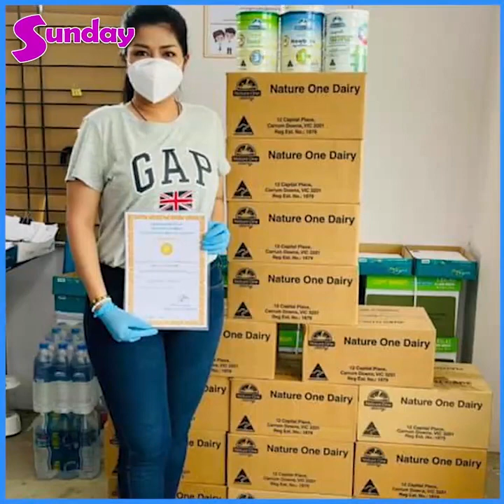စားဝတ်နေရေးဆိုတာရှိပေမဲ့ lock down မချရင်သေကြမှာလေ ခိုင်နှင်းဝေ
LockDownလုပ်ပြီးအရေးယူစေချင်တယ်၊ စားဝတ်နေရေးဆိုတာရှိသေးမယ့်အဲဒီလိုမလုပ်ရင်သေကြမှာလေ
Stay Home ထက် LockDown ကိုပိုပြီး ချစေချင်တယ်။ သူများတကာရဲ့ စားဝတ်နေရေးရှိပေမဲ့ အများကြီးကူးစက်ရင်သေမှာလေ။ ဒါကြောင့် တင်းတင်းကြပ်ကြပ်တော့လုပ်စေချင်ပါတယ်။ ရှေ့နောက်မကြည့်သူများအတွက်ပဲဖြည့်ဆည်းပေးချင်တဲ့စိတ်က များနေတော့ Q Center အထဲဝင်ပြီးအရမ်းသွားချင်ခဲ့တာ၊ ဒါပေမဲ့ အစ်မနဲ့ပါလာတဲ့လူတွေက ကံကြမ္မာဆိုတာမသိနိုင်ဘူး။ ကိုယ့်မှာလည်း ကလေးလေးတွေ ရှိတော့ မသွားပါနဲ့ တားကြလို့ပါ "ဆိုတဲ့ ခိုင်နှင်းဝေ